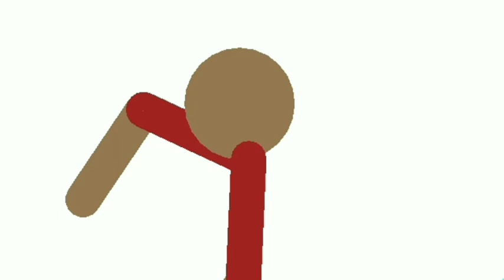VR: The Series - Episode 5: White plane